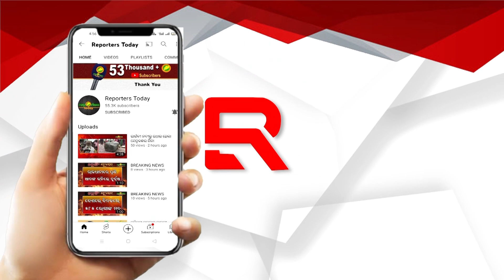ଥରୁଟିଏ ମଧ୍ୟ ହୋଇଥିଲା ବେଷ୍ଟ୍ ଅଫ୍ ଥ୍ରୀ ମ୍ୟାଚ୍ , ବିଭିନ୍ନ ଆଳ ଦେଖାଇ ଆଇସିସି କରିଥିଲା ମନା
ବିସିସିଆଇ ଆଇସିସିକୁ କରିଥିଲା ଚିଠି, ଥରୁଟିଏ ମଧ୍ୟ ହୋଇଥିଲା ବେଷ୍ଟ୍ ଅଫ୍ ଥ୍ରୀ  ମ୍ୟାଚ୍ , ବିଭିନ୍ନ ଆଳ ଦେଖାଇ ଆଇସିସି କରିଥିଲା ମନା